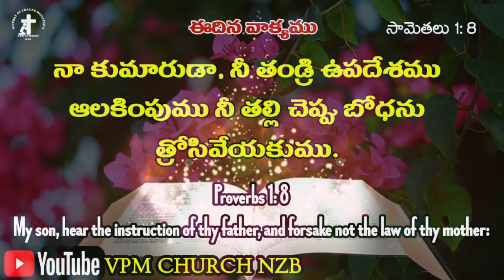ఈదిన వాక్యము | Today's Bible Verse -05 | Telugu Christian Short messages 2022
ఈ దిన వాక్యము | TELUGU CHRISTIAN SHORT MESSAGE | Daily Word

క్రిస్మస్ సందేశం | Christmas Live Message | VPM CHURCH NZB

నేటి క్రిస్మస్లో క్రీస్తు ఉన్నాడా.?|Sunday Live VPM CHURCH NZB

Latest New Telugu Christmas Song 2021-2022

Doyouknowhowtopray?

మన ప్రాధాన్యత /
ttps://youtu.be/nUzOvQJD8rs

Telugu best Christian messages
Blessing Christian Messages
best telugu christian messages
christian telugu messages
sunday live service
blessing Christian Messages
sunday messages
Rev v. zechariah anand
young holy team
bibletime
 jesusistheway
biblestudy
 dailybible
 apologetics
 oldtestament
 thebible
christ
 jesuschrist
holybible